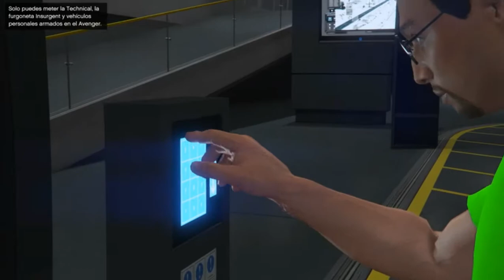(Parcheado)(Matriculas Limpias)Duplicar masivamente GANA MILLONES GTA 5 PS4 XBOX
(Matriculas Limpias)Duplicar masivamente GTA 5 PS4 XBOX

DATOS SIN IMPORTANCIA:

DUPLICAR COCHES DUPLICAR AUTOS DUPLICAR CARROS DINERO INFINITO RP INFINITO GANAR DINERO FACIL GANAR RP FACIL GANAR DONERO RAPIDO GANAR RP RAPIDO CON AVENGER SIN AVENGER CON MOC SIN MOC CON CENTRO DE OPERACIONES MOVILES GTA 5 GTA5 GTAV GTA V PS4 XBOX PC INVENCIBLE INMORTAL INVISIBLE ARMAS TODO GRATIS AFTER PATCH